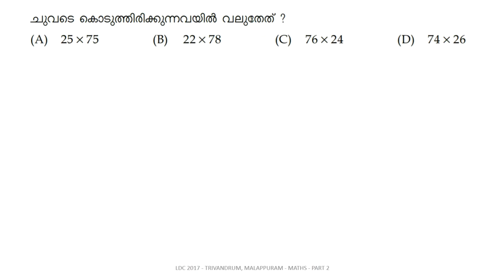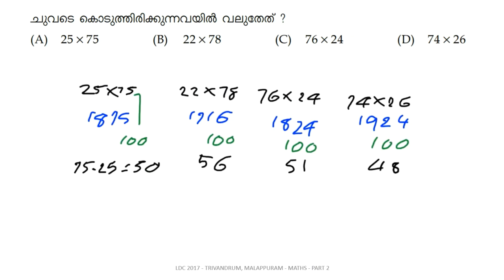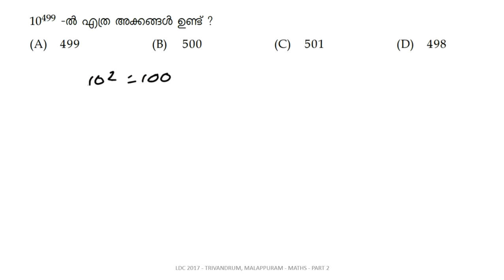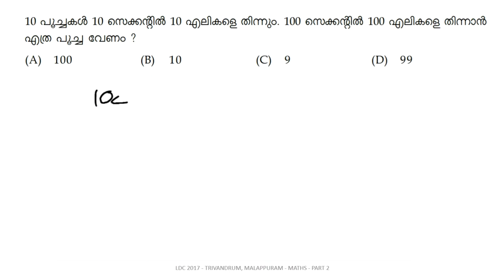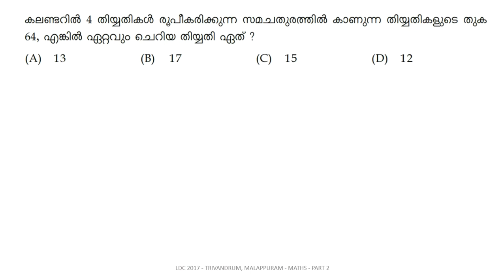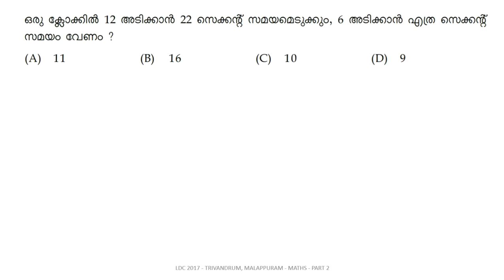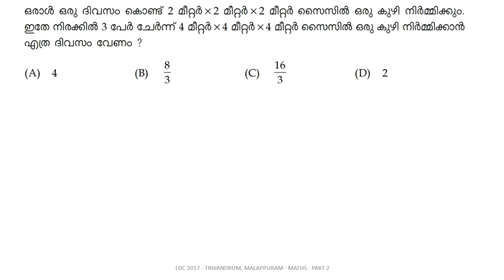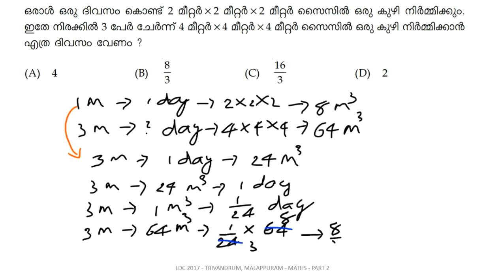LDC 2017 - Trivandrum, Malappuram - Maths Solved - Part 2